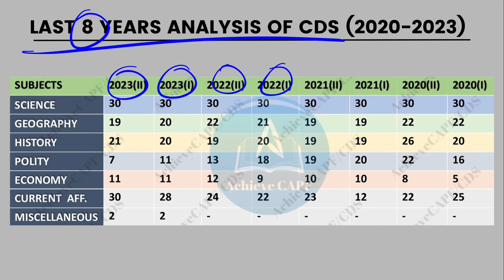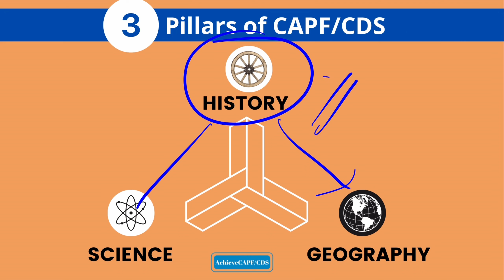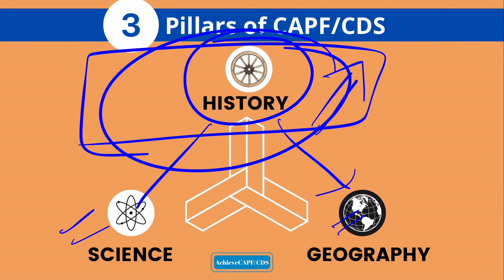3 Pillars of CAPF/CDS (Last 10 Years Analysis)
Before starting your preparation for CAPF/CDS 2024, must watch this video to get an idea about the Most Important Subjects for your examination. Only these 3 Subjects Are Enough To Cross Your Cut Off.

Join our CDS channel
AchieveCDS